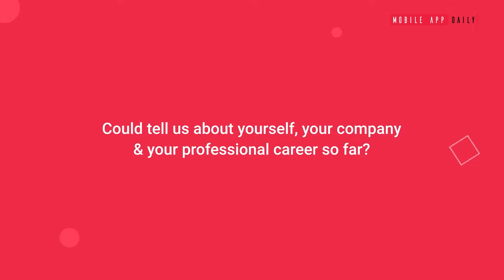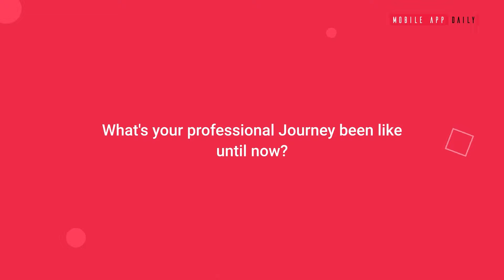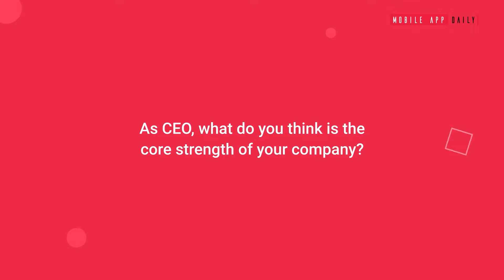In conversation with the CEO of FireArt Ltd. | From Designer to Developer | MobileAppDaily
In this video, Mr. Dima talks about, how he switched his career from being a design enthusiast to successfully running a web development studio. In this conversation, he talks vividly about his company, FireArt Ltd. FireArt studio unites professionals with extensive experience in web development. How the team functions and delivers growth. How the experience and professionalism allows FireArt Studio to confidently move forward and so much more. So, dive in and enjoy the conversation!